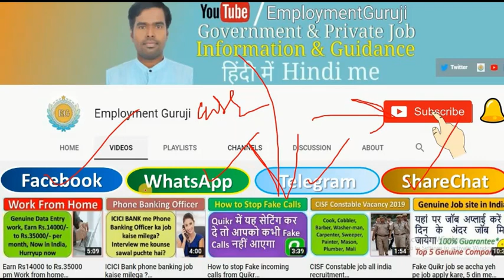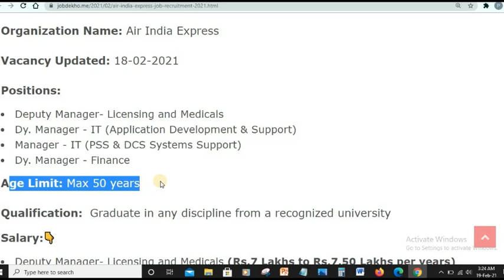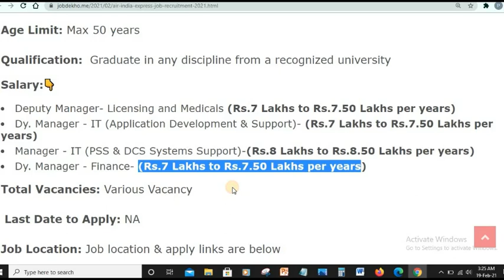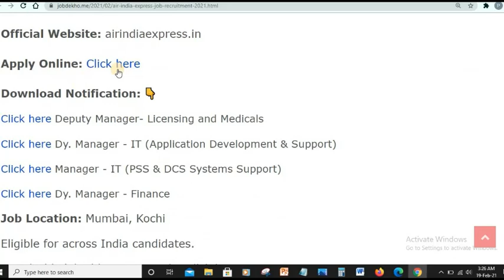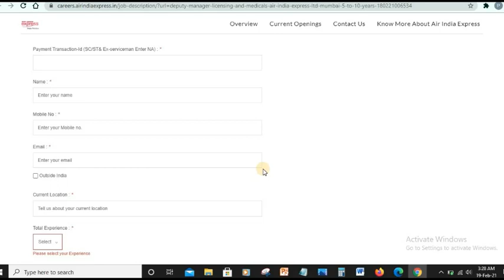Air India Express Job Recruitment 2021 | Salary upto Rs.8.50 Lakh PA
Video in details
1. Air India Express job short information
2. Positions in detail
3. Age limit & Qualification
4. Salary Detail
5. Total Vacancy
6. Job Location
Employment guruji
air india new recruitment 2020,
indian air force mts recruitment 2021,
air force mts recruitment 2021,
air india recruitment,
air india recruitment 2020 12th pass,
recruitment 2021,
air india express job vacancy 2020,
air india express job vacancy 2021,
air india express job 2021
air india express job salary,
air india express limited job,
air india express pilot job,
air india express jobs,
air india recruitment 2021
indigo careers
spicejet career
air india vacancy for ground staff
air india cabin crew salary
air asia career
air india sats career
air india cabin crew recruitment 2021
air asia career
vistara career
spicejet career
indigo career
s10 arms air india express
airlines jobs for freshers
air india staff college
mba job govt
balmer lawrie travel jobs
sport quota job 2021
fci talcher recruitment 2021
nalco sports quota job
wesco apprentice 2020
careers hrairindia in
indian airport jobs 2021
aviation jobs in india 2021
airhostess job vacancy 2021
mumbai airport jobs for graduate
air india limited subsidiaries
air hostess job vacancy 2021 in india
www airindia in 64 vacancy
air india store agent vacancy 2021
Disclamertion: Employment Guruji channel provide job-related information. Please do not pay money to any consultancy or any company for a job. We (employmentguruji) not responsible for anything that happens with you.